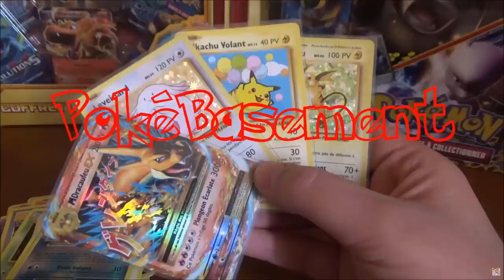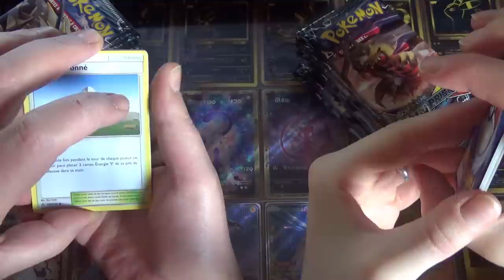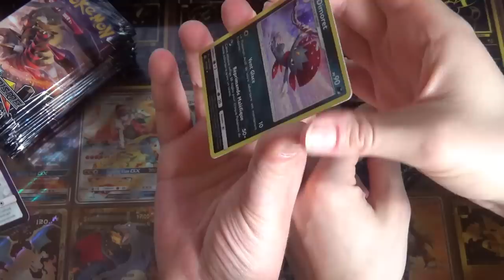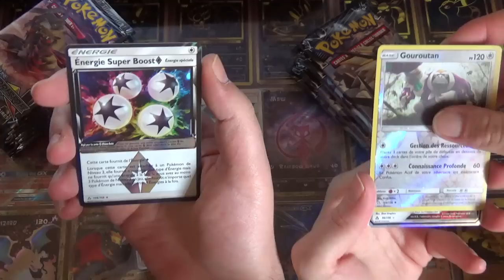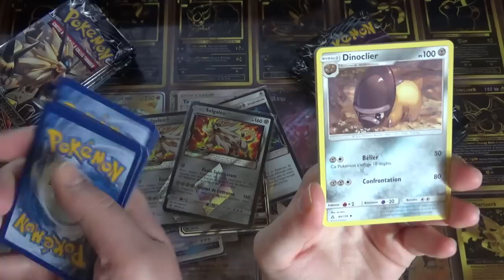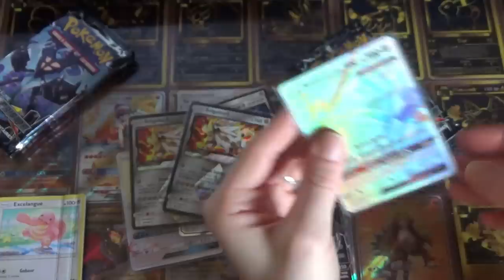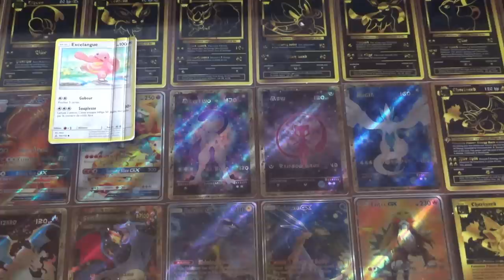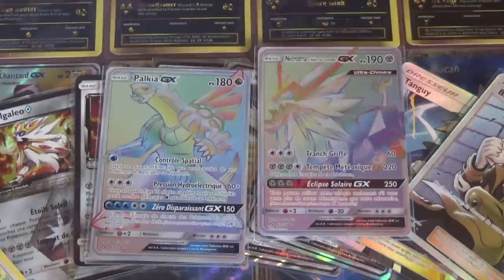BOOSTER BUG et PIOCHE MAGIQUE ! GROSSE OUVERTURE de 30 BOOSTERS Pokemon SL5 ULTRA PRISME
Salut à tous ! On poursuit les OUVERTURES de BOOSTERS Pokemon SL5, avec une GROSSE OUVERTURE de 30 BOOSTERS ULTRA PRISME ! Une fois n'est pas coutume, place à un GROS BUG sur un booster ^^.

On pense à dérouler la description ! ;D
Ebay PokeBasement